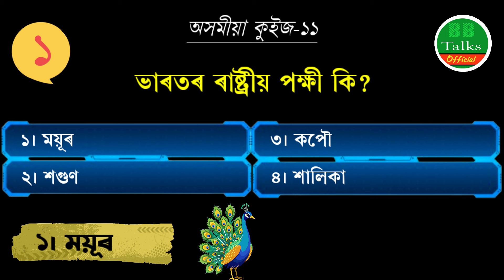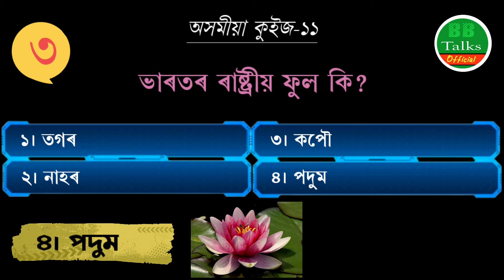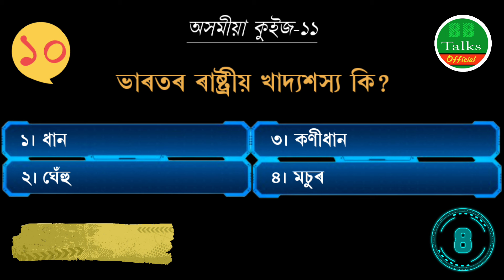অসমীয়া কুইজ-১১ | Assamese Quiz ‎@BBTalksOfficial